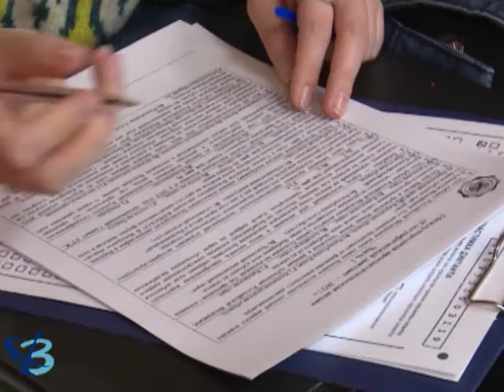Географический диктант в Губкинском 12+